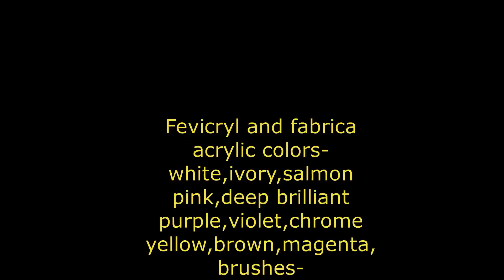painting on clothes easy step by step Fabric painting techniques-Leisha's galaxy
Painting Flower painting on clothes easy step by step Fabric painting techniques-Leisha's galaxy painting.
REQUIREMENTS-
ACRYLIC COLORS,
BRUSHES-
12 flat, 00 round, no 2 deer foot brush,
cotton fabric,
palette,
water bowl,
waste cloth to clean brushes,
medium-size or big size frame.